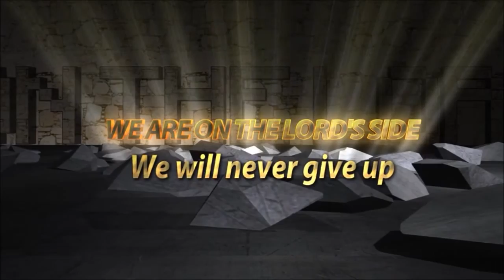PERSONAL ENCOUNTER WITH GOD DEMANDED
Every 6am Holy Ghost Hour Monday- Friday, &
Sunday

 6am- 3pm fasting and prayers,
Wednesday's and Friday's, meeting. 6am, 11am and 3pm.

Every First and Last Wednesdays, Intercessory prayer for The Backsliders And The Falling Churches/Ministers 10 pm

Every Fridays night vigil, Night with the king of Kings 12 midnight

Every  Thursday Bible study 9 pm

Sunday morning worship service 11 pm

Sunday thanksgiving service 9pm.

Special Holy communion service, Every First Mondays of the month 9 pm

 Watch and pray / Anointing Service. Every last Fridays of the month.12 Midnight,

Every First and Last Saturday of The Month, Children's Fasting and Prayer 10am